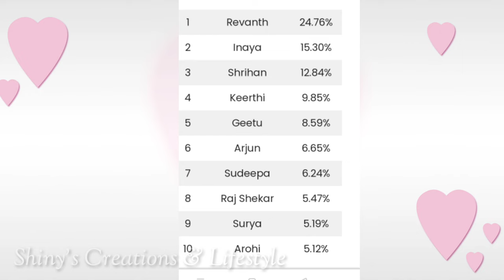ఎలిమినేషన్ లో క్లారిటీ... భారీ ట్విస్ట్